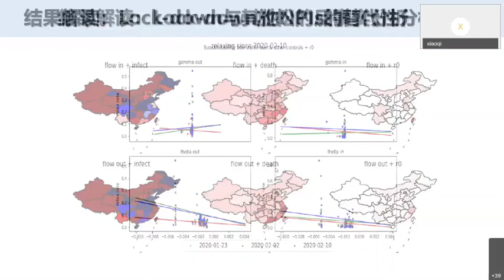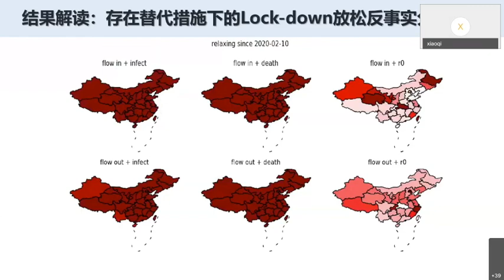(10) Result Counterfactual Analysis - Alternative to Lockdown